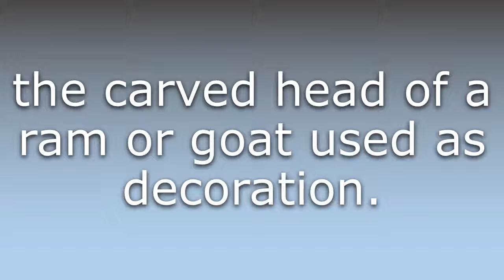What does Aegicrane mean?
What does Aegicrane mean in English? Learn the meaning of Aegicrane.